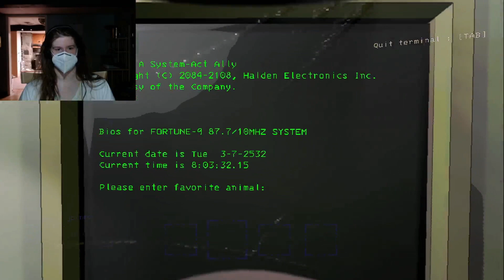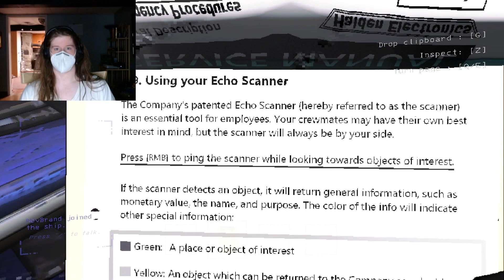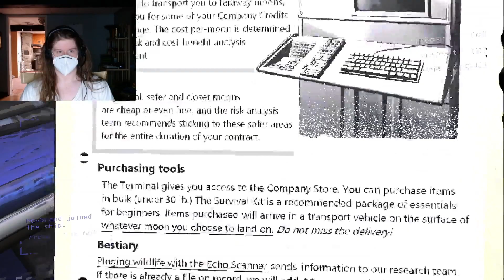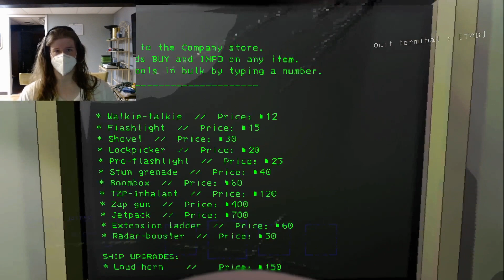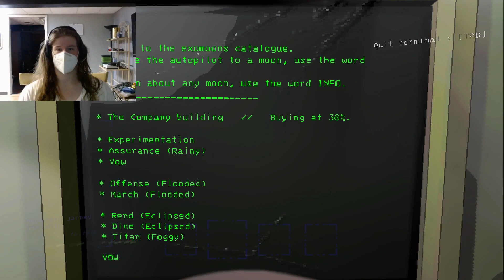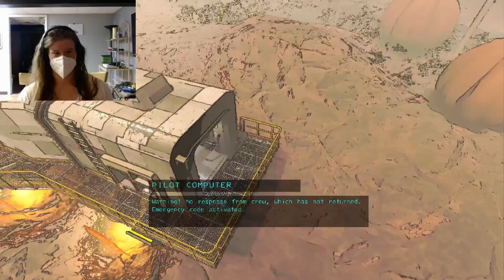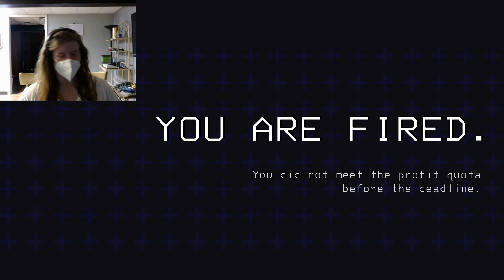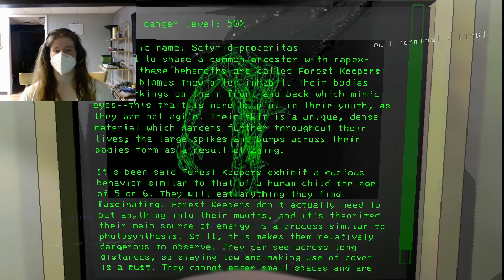Lethal company (solo) learning the ropes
this company sure is Strick almost lethally so.